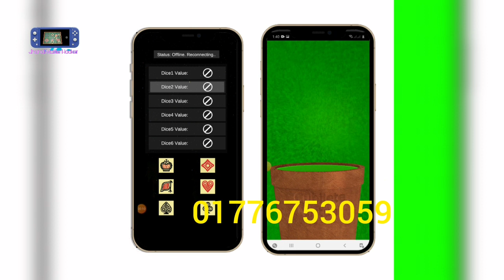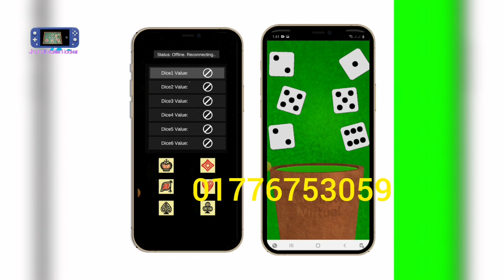device gaming DICE BEAKER LUDO MONU🎮🎮 game hack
device gaming DICE BEAKER LUDO MONU

Ludo King remote controller update version master Ludo download link jhandi Munda game hack
Jandi device Ludo device card device device Ludo King device langur Gurjar game hack update version remote controller 2023 game main gaming game hack YouTube channel subscribe now update version remote controller new version remote controller Ludo king Ludo Master download file helpline only done no Hero for you video 100% working controller 100% Dan controller unlimited hack 112131 version 413 version 2022 version 2021 virgin 2020 version 2020 series Ludo king game hack

Gaming link YouTube

Gaming link

Gaming link